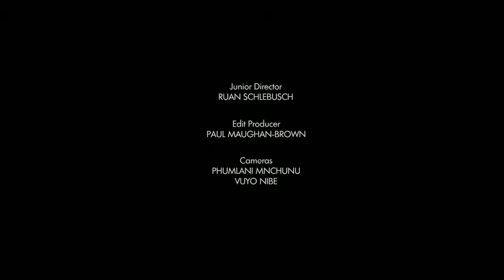Wildlife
I'm very proud to learn more about adventures